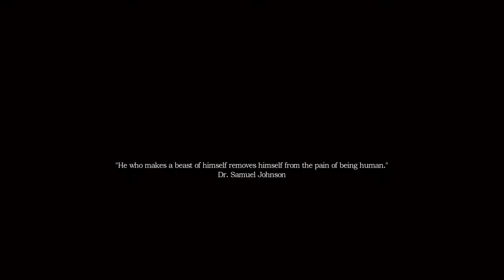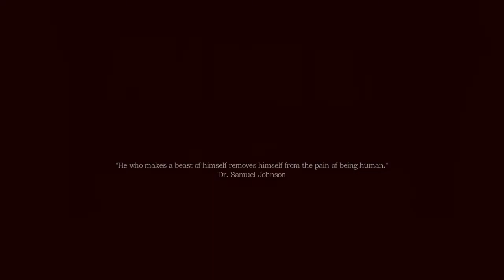Amnesia a Machine for pigs |part1| following the kids